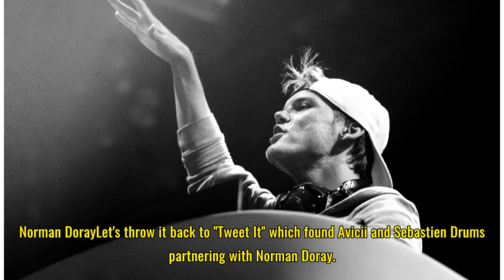Avicii's Collaborators: Everyone The Artist Worked With